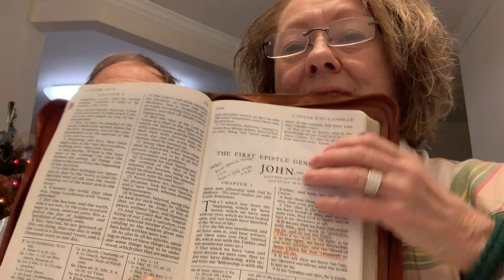Jesus Christ is The Word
John tells us the Jesus Christ is The Word and was in the beginning with the Father